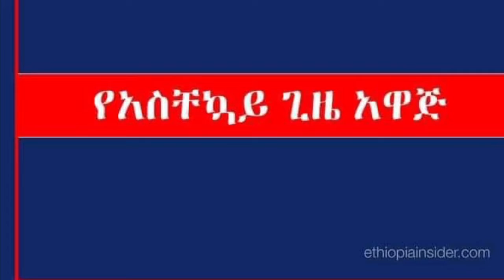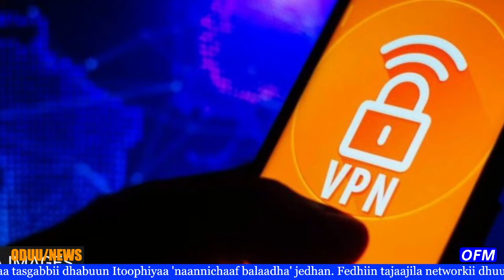ODUU SADAASA 12:2021